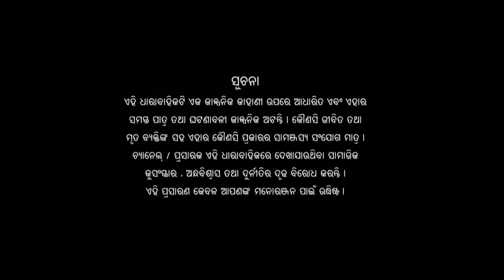Tu Mo Akhira Tara | Full Ep 1853 | 1st Feb 2024 | TarangTV | Tarang Plus